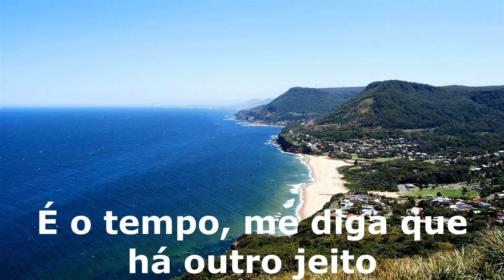Milk inc - Time tradução